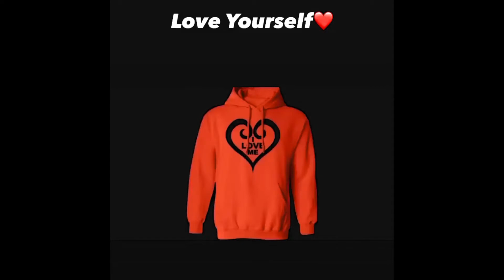The Amber Neal Show - Signs Your Relationship May Be Coming To An End!